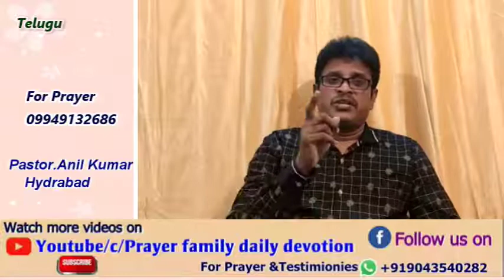Prayer family daily devotion in Telugu, Psalms 136:23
Who remembered us in our low estate:
 for his mercy  endureth for ever:
                 Psalms 136:23

About.